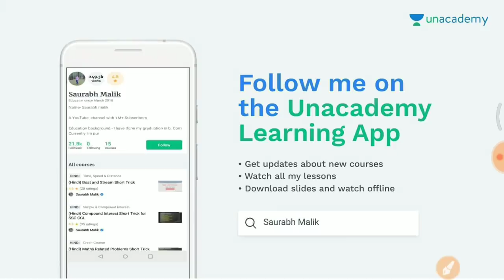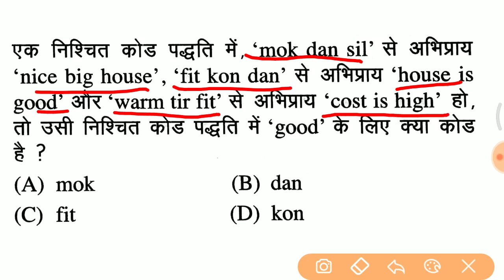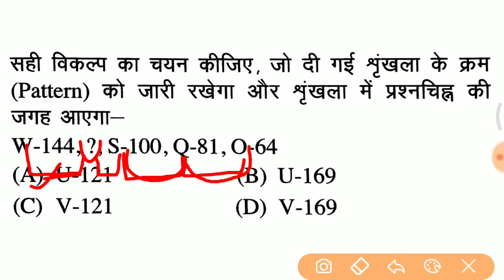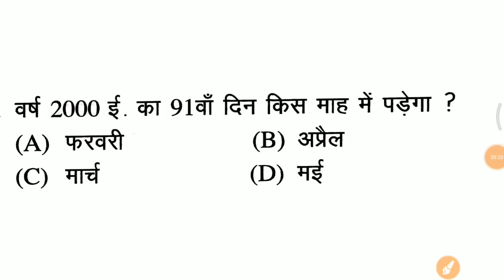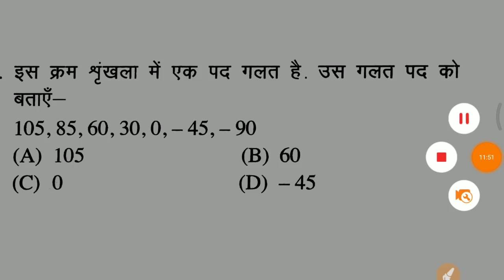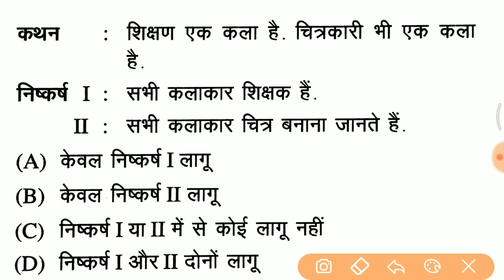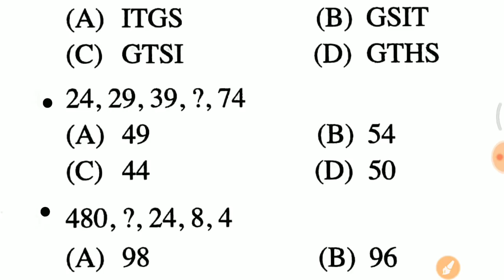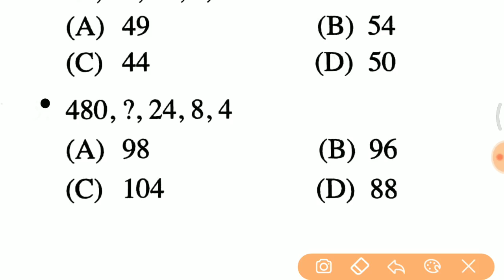रेलवे GROUP D 1st Reasoning video जरूर देखलेना //GROUP D 15 day crash course in hindi